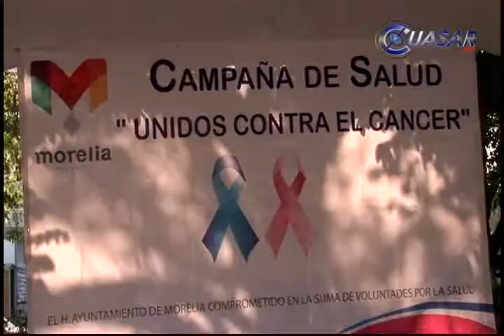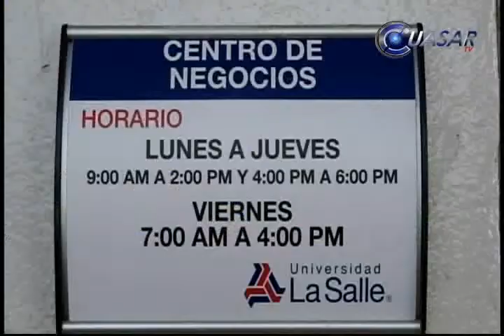Noticias de Morelia y Michoacán en breve, CuasarTv 24 de Julio de 2014